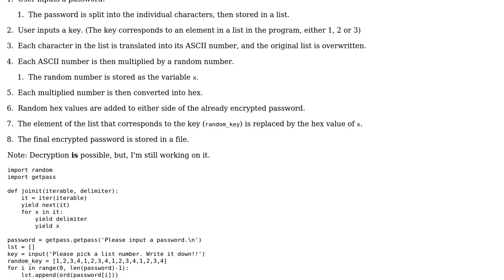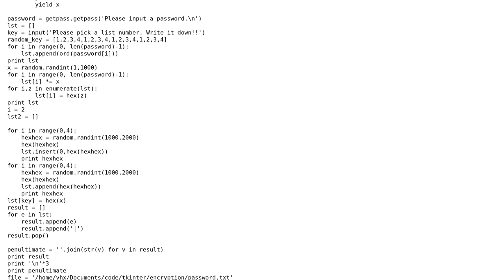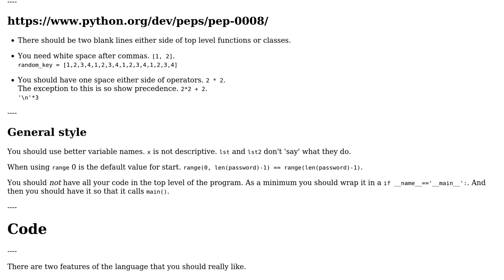Encryption via multiplication of hex-converted, multiplied ASCII values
With thanks & praise to God, and with thanks to the many people who have made this project possible! | Content (except music & images) licensed under CC BY-SA | Music | Images & others | With thanks to user Peilonrayz user Joseph Farah user Jamal and the Stack Exchange Network Trademarks are property of their respective owners. You are responsible for your own actions.